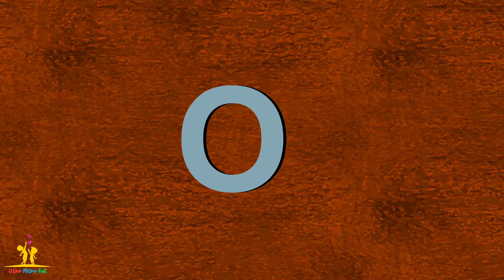Animals ABC - Alphabets for Kids - Learn ABC song 2022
Lellow Mellow Kids
Made for Kids Animation

Here is a fun and colorful version of an Alphabet learning for kids with their favorite animals.

Boom Chikka Boom Chikka Boom. Boom Boom Boom